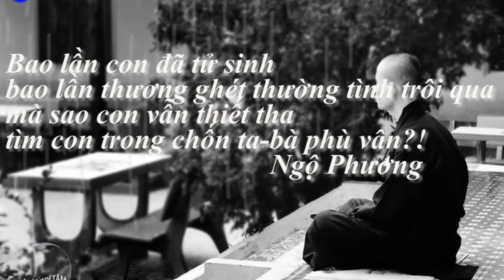CT16: Tranh đấu để có một đêm ngủ lại | ĐĐ Thích Ngộ Phương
ĐĐ. Thích Ngộ Phương trong chương trình mỗi ngày một mẩu chuyện Thiền ngày 13/7/2018.